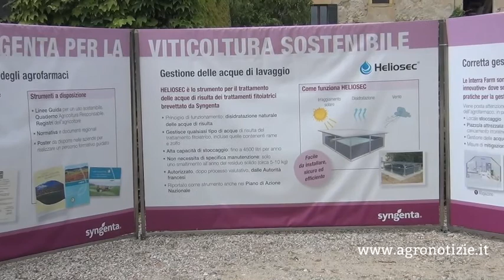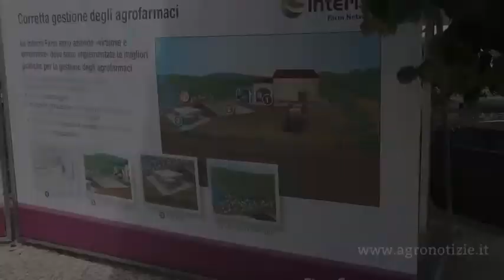Aziende agricole innovative, a salvaguardia dell'ambiente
- Intervista a Ulisse Magosso, Syngenta Italia, in merito alla gestione agrofarmaci in un network di aziende innovative che fanno agricoltura sostenibile. Si parla anche del sistema Heliosec per la gestione dei reflui - residui da trattamenti e lavaggio attrezzature, come ad esempio atomizzatori e nebulizzatori.

Contenuto promosso da: Syngenta Italia

Reportage realizzato durante il Grape Field Tour, Syngenta in campo 2014.